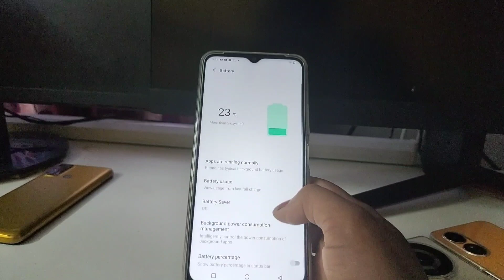Battery Percentage Setting In Vivo y27 4g, Show Battery Percentage In Vivo y27 4g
battery percentage setting in Vivo y27 4g
show battery percentage in Vivo y27 4g
Vivo y27 4g mein battery percentage kaise show karen
how to enable battery percentage in Vivo y27 4g
Vivo y27 4g battery percentage so kaise karte hain
Vivo y27 4g mein battery percentage kaise set karen
Vivo y27 4g battery percentage set kaise karen
battery percentage in Vivo y27 4g